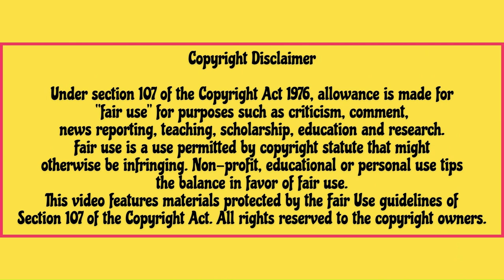Alexxa's Jazz-filled Reaction To Chicago!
Edited reaction to Chicago (2002).

This is not a substitute for the original material. In Canada, you can enjoy the movie on PrimeVideo.

xoxo,
Alexxa